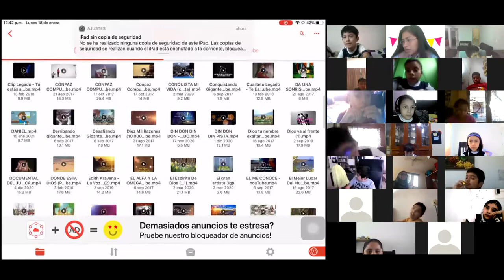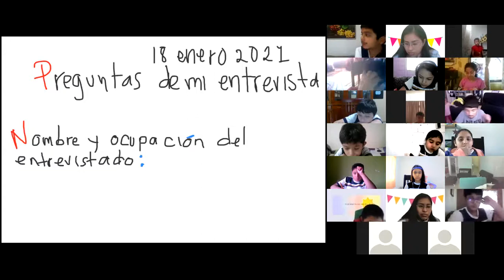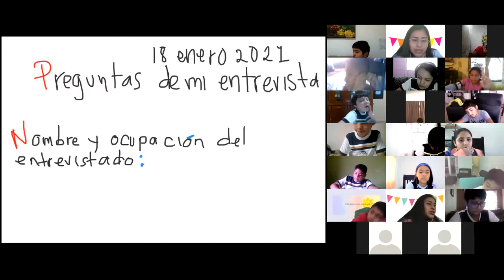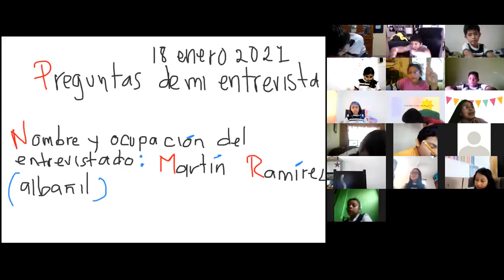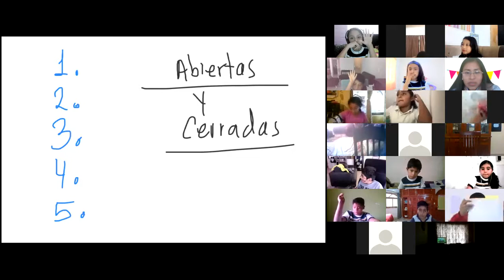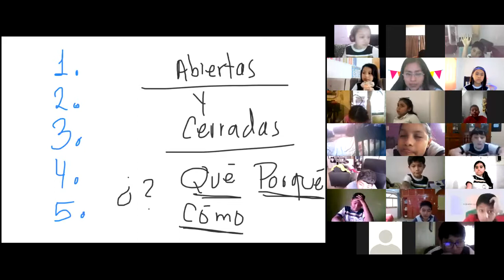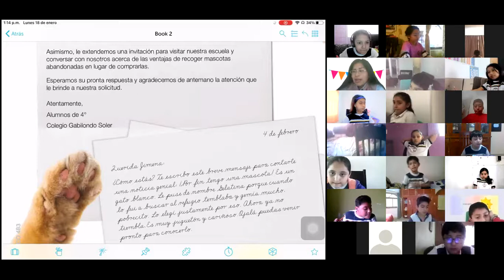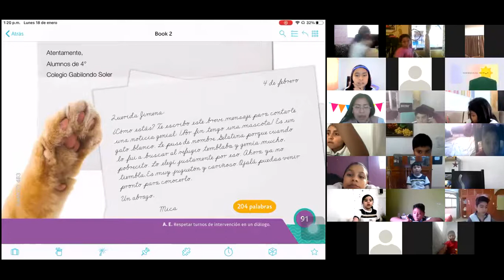18 enero español